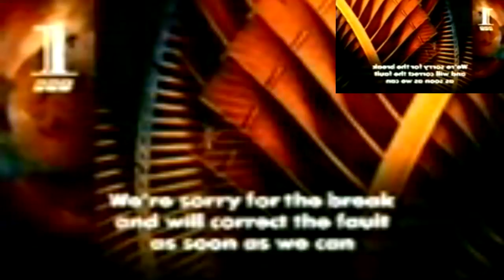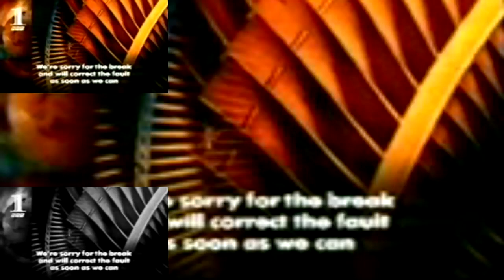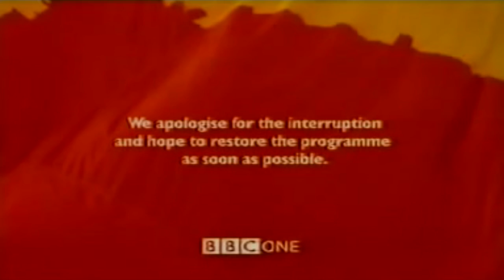[Sparta Remix] (Reupload) BBC1 Breakdown has a Sparta Remix (V4)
Ft. BBC Breakdown 1995, 1997, 2001